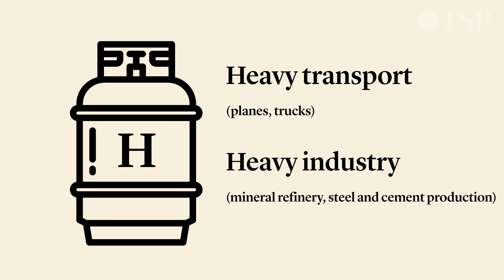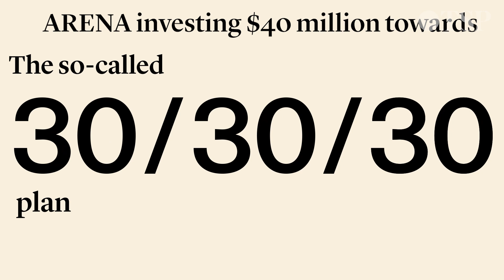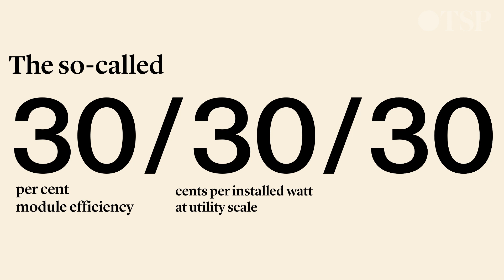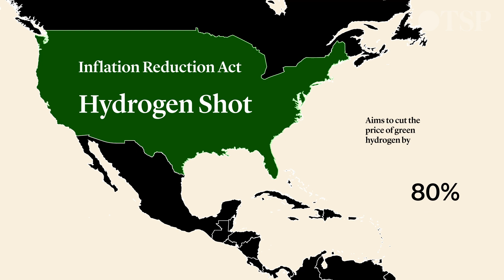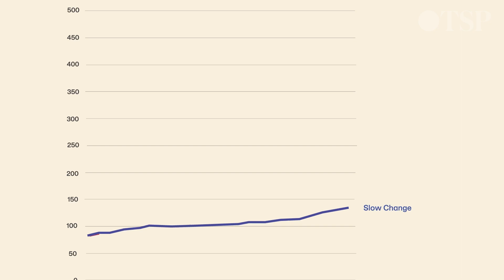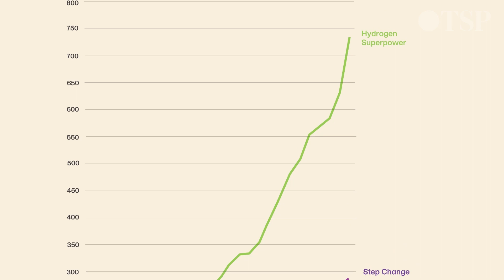Can Australia become a hydrogen superpower?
Australia’s energy sector faces an existential crisis.

As the world’s third-largest fossil fuel exporter, Australia is heavily invested in the global race to net zero.

And a lot of that investment – public and private – appears to be gravitating toward hydrogen, with its potential to transform industries that have been difficult to decarbonise. The hope is that hydrogen could transition Australia into a renewables-exporting superpower.

The Saturday Paper takes a deep dive into green hydrogen to tackle some of the big questions: what would it take to make green hydrogen a success? Can Australia be competitive as an exporter? And is it even green hydrogen that we should be exporting?

The Saturday Paper is a weekly newspaper from the publisher of The Monthly magazine and 7am podcast.

 Visit The Monthly’s YouTube channel:  @themonthly ​